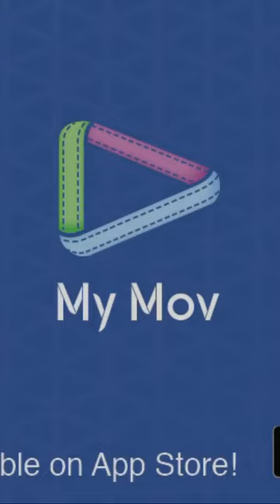Food Porn: Five Cheese Pasta-less Lasagna with Chorizo Sausage, Homemade Marinara, Veggies, and love